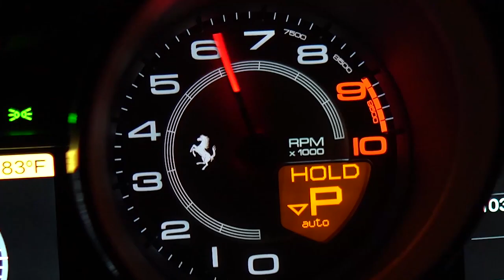[TAYCAN] Experiencia en el CARRO ELECTRICO de Porsche | TDS TOP DRIVER [EP 035]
EL SHOW DE LOS CONDUCTORES.